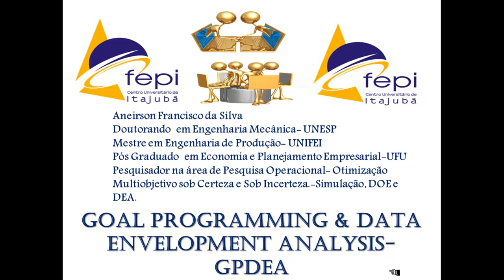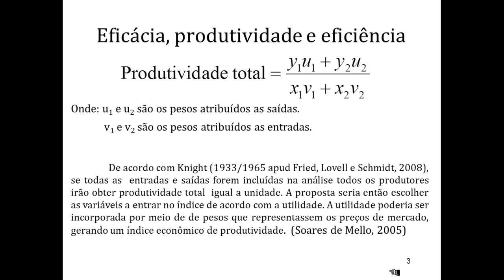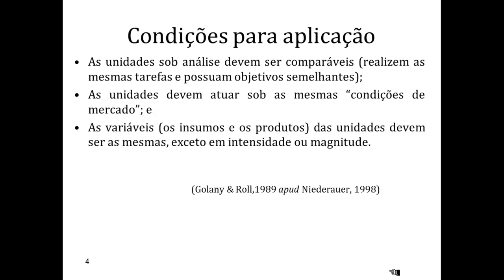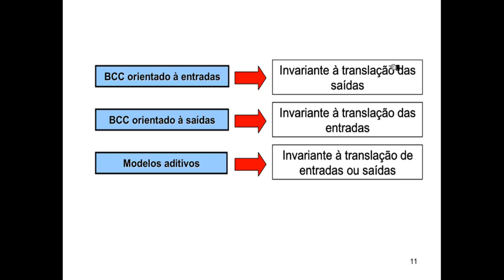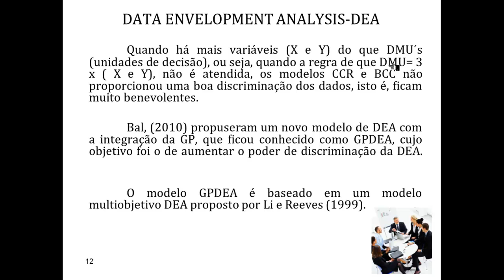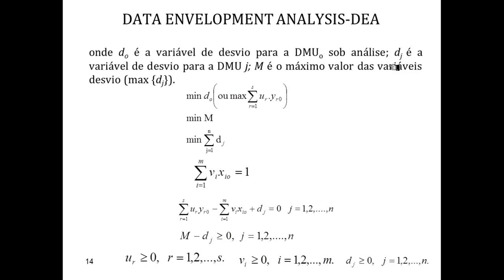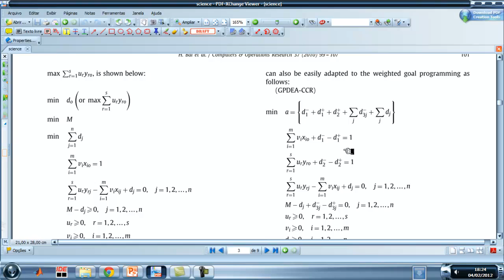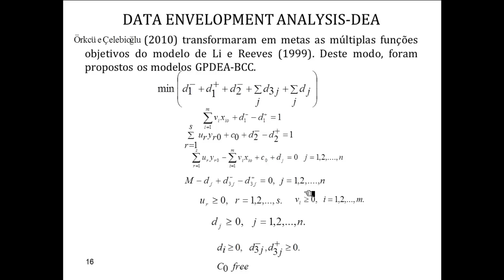GPDEA I.mp4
Modelo Goal Programming & Data Envelopment Analysis-GPDEA.